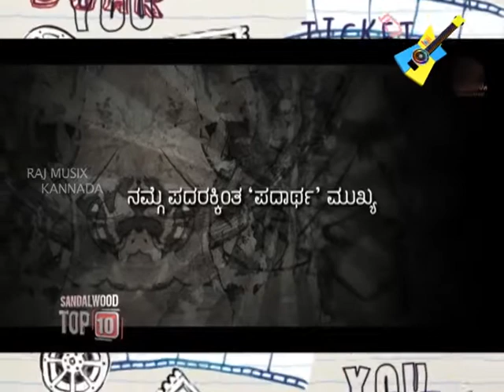Gandhi Nagar News - 31 08 16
Watch the 'Gandhi Nagar News' and be updated with the sandalwood news..